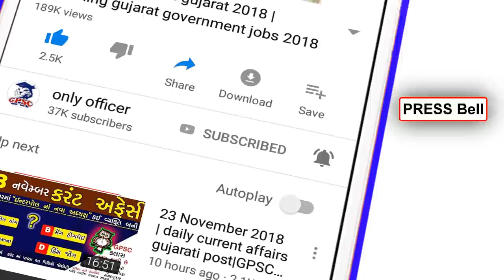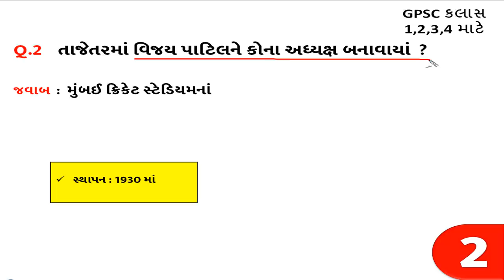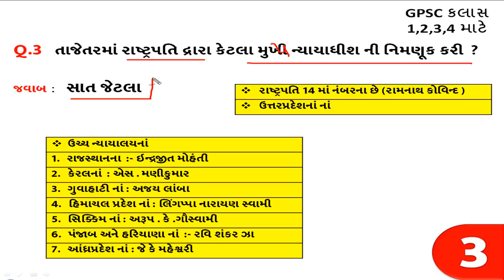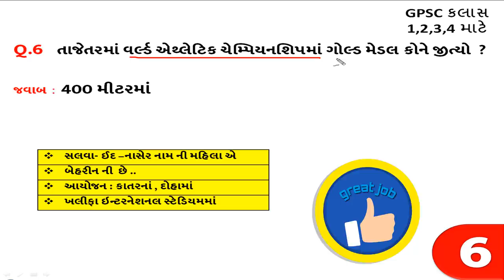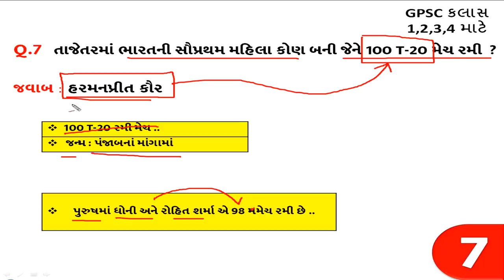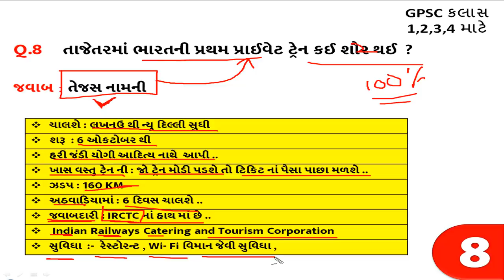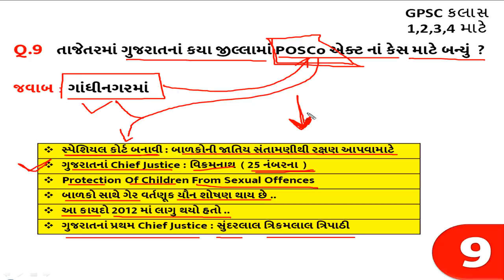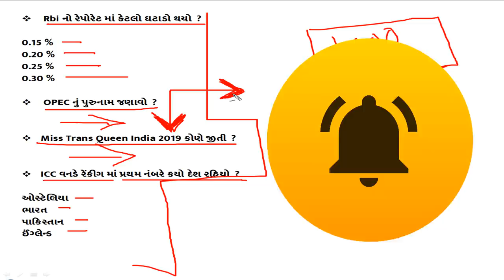7 October Current affairs 2019 || daily current affairs gujarati post || GPSC | TALATI |Constable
Next Dose
21 June 2019 current affairs